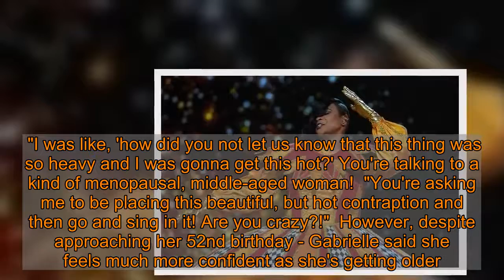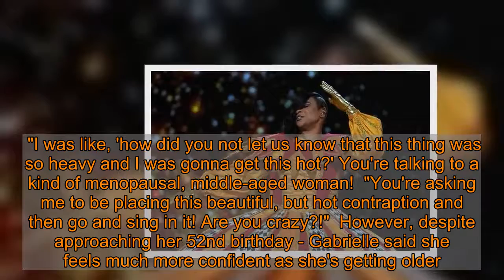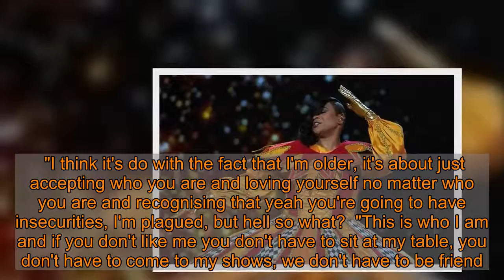Gabrielle says it wasn't easy doing The Masked Singer as 'a menopausal woman'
Gabrielle has admitted she struggled 'as a menopausal woman' while competing in this year's The Masked Singer.  The Dreams hitmaker, who will turn 52 this year, often couldn't see properly out of her Harlequin costume when she performed.  And she suffered panic attacks and almost quit the show when she realised how difficult it was to perform in her heavy attire.  Speaking exclusively to press including Mirror Online, Gabrielle said: "Initially I was like, 'how hard can this be?' But I was so panicked and so stressed.   "I was like, 'how did you not let us know that this thing was so heavy and I was gonna get this hot?' You're talking to a kind of menopausal, middle-aged woman!  "You're asking me to be placing this beautiful, but hot contraption and then go and sing in it! Are you crazy?!"  However, despite approaching her 52nd birthday - Gabrielle said she feels much more confident as she's getting older.    "Since I turned 50, I've just been living my best life and accepting me for who I am. Now that my kids are older it's less stressful and I feel like I can actually breathe now," she explained.  "I just had so much fun and I'm like, 'oh my god is this what it's like to just relax and have the best time of your life?' and for me it's been being in my fifties and just enjoying my life.   "I think it's do with the fact that I'm older, it's about just accepting who you are and loving yourself no matter who you are and recognising that yeah you're going to have insecurities, I'm plagued, but hell so what?  "This is who I am and if you don't like me you don't have to sit at my table, you don't have to come to my shows, we don't have to be friend."  She continued: "Having been someone who's always trying to make other people happy, it's about realising that I'm worthy of happiness and making myself happy and putting myself first.   "When you're a mum, you never put yourself first, but sometimes you need to. And that's where I'm at in my life.  "Now that I've taken that approach, my bucket list is just to live my best life and I feel like I've been doing that since I turned 50.  "Just being more confident in my decisions and just being me. I'm looking forward to doing more touring in the future," she added.  She released her new single Stop Right Now this week, which is taken from her new album Do It Again - which will be released on March 5.